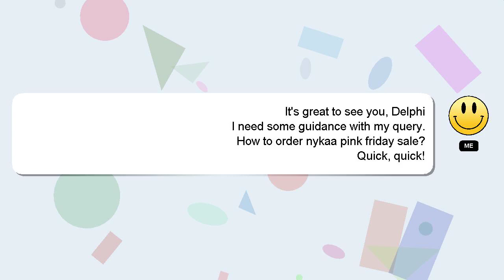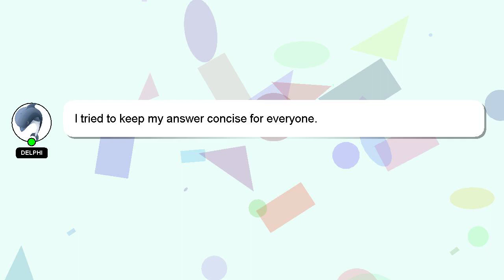How to order nykaa pink friday sale?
An introduction to myself in a few words, Greetings, my name is Delphi. I am available to help you find solutions to your inquiries. - How to order nykaa pink friday sale?

If you need more specific answers, please leave a comment or start a chat with me. A 'heart' from me will be given to show my gratitude for your contribution.

*2 What we are experimenting :*